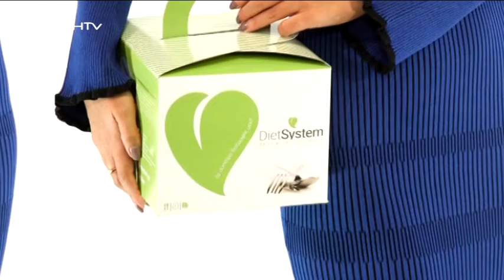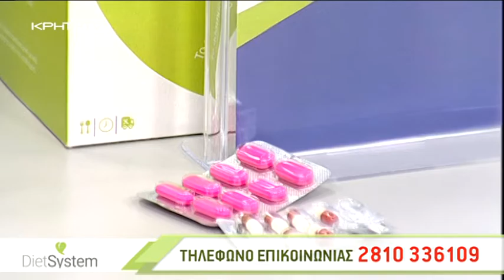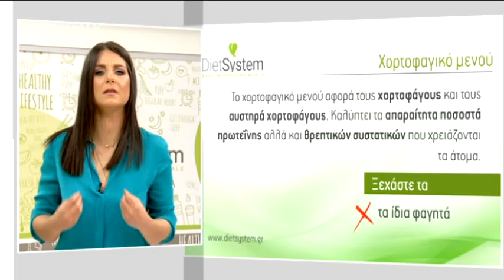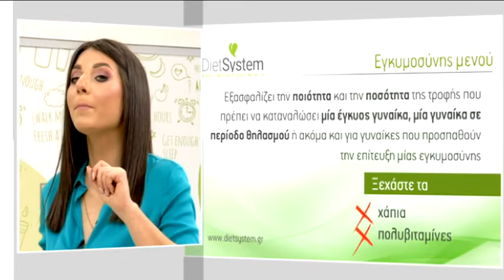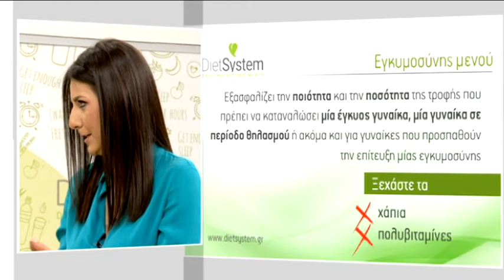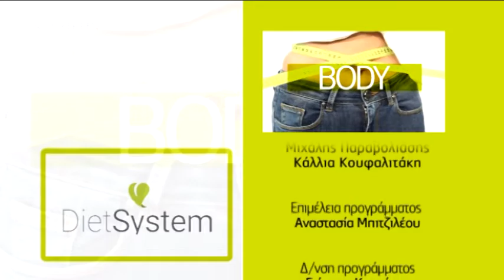DietSystem Εκπομπή #15 - 30/04/2017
«DietSystem» με τη Μικέλα Τσανάκα κάθε Κυριακή στις 18:00.